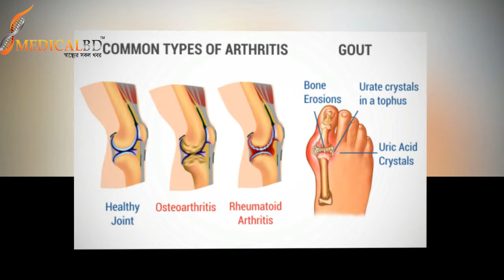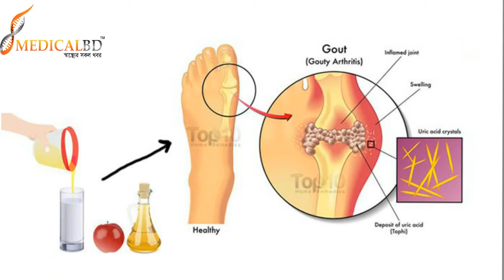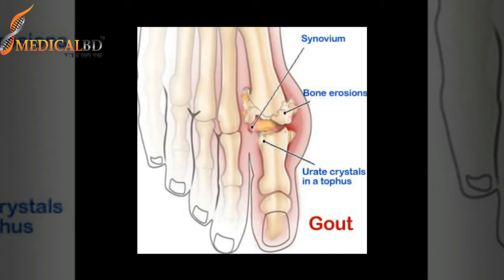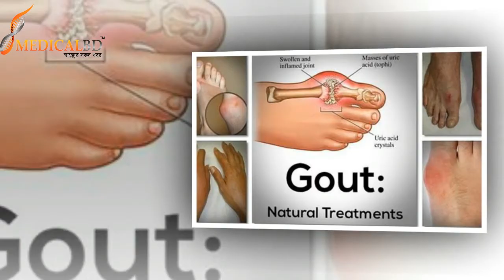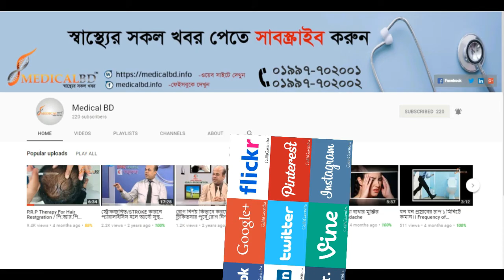গেটে বাত।।গাউট ।। gouty arthritis।। gout.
ডা: মো: সফিউল্যাহ প্রধান, গেটে বাত বা গাউট কি এবং কেন হয়?  What is gout arthritis or gout.arthritis, arthritis treatment, medical, modern treatment of low back pain